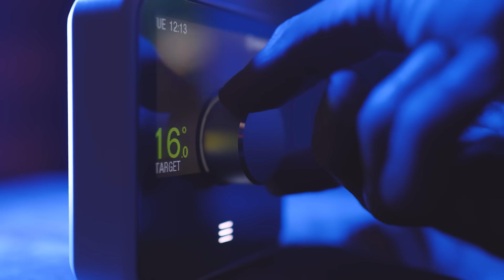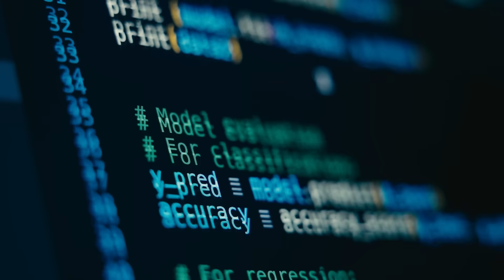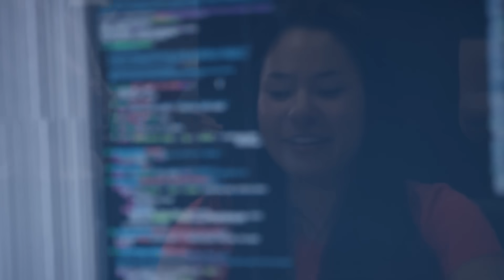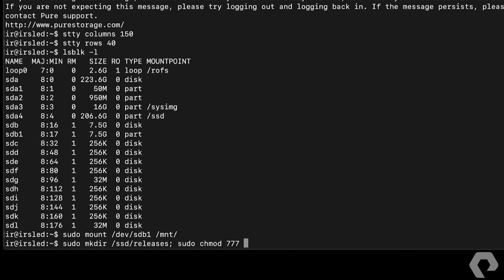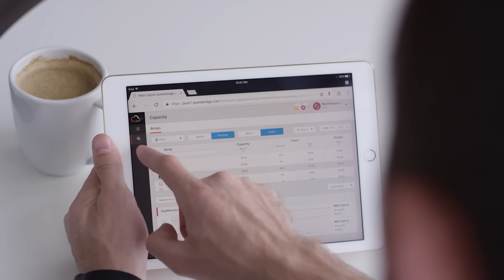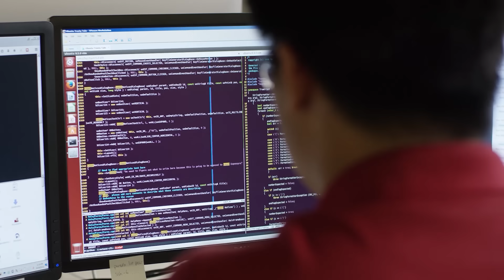Pure Storage | Transforming the Data Storage Industry for a Sustainable Future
We had the chance to sit down with Pure Storage to discuss how the company is investing in sustainable technologies that enable organizations to dramatically reduce their energy and carbon footprint as part of the Innovation & Disruption campaign.

Sustainability has been a part of Pure Storage’s DNA from its inception as a disruptor in the data storage industry. As global concerns about sustainability and energy efficiency intensify, Pure remains at the forefront, investing in technologies that enable organizations to dramatically reduce their energy and carbon footprints. In fact, Pure helps customers achieve up to 85% reduction in energy use and carbon emissions compared to competing storage solutions.

To contextualize Pure Storage’s impact, consider that over 80% of data in data centers remains trapped on magnetic hard disks. Replacing that 80% of hard disk storage with Pure has the ability to reduce total data center power utilization by roughly 20%. Additionally, the potential global energy savings opportunity that Pure is pursuing could be as much as 370.5 TWh by 2030 - enough energy to power 31 million homes on the US for an entire year!